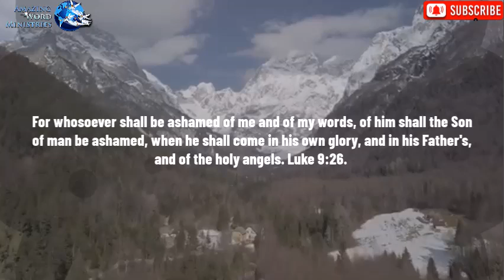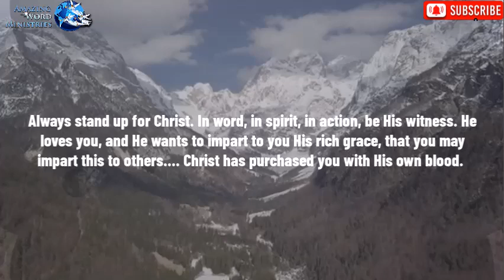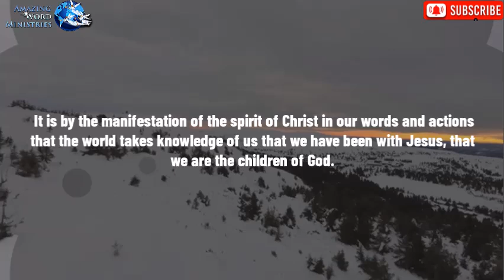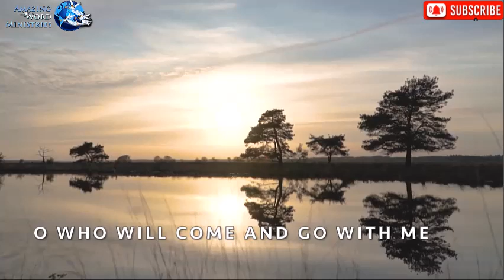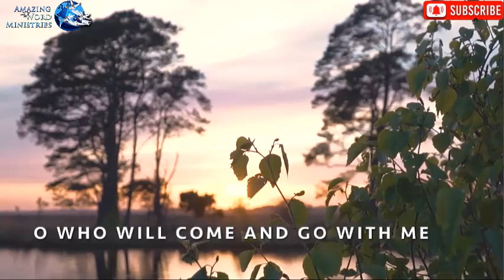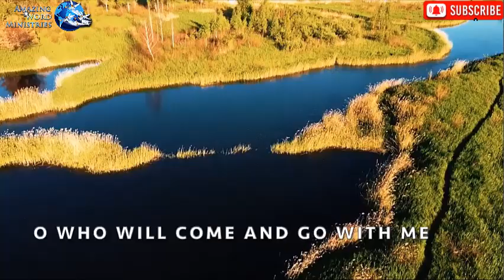Youth to Stand Up for Christ - "On Jordan Stormy Banks"